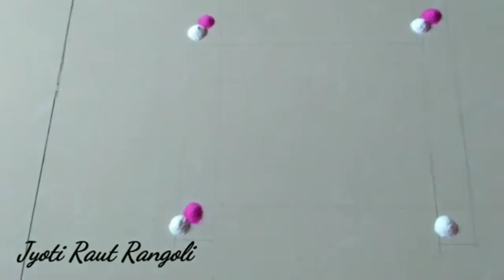Attractive Beautiful Rangoli Design For Tulshi Vivah.Colourful Tulshi Vrudavn Rangoli Design.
Hi,
   I am Jyoti Raut